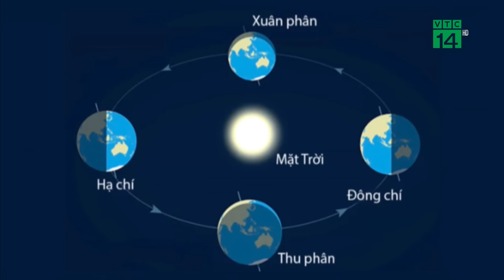Xuất hiện Xuân Phân, Ngày và Đêm gần bằng nhau vào ngày mai 20/03| VTC14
VTC14 |Ngày mai một hiện tượng thiên nhiên kỳ thú sẽ diễn ra. Theo Hội Thiên văn Hà Nội cho biết thời điểm xuân phân, mặt trời lúc này sẽ chiếu thẳng vào xích đạo khiến thời gian ngày và đêm gần như bằng nhau trên khắp thế giới. Đây cũng là ngày đầu tiên của mùa xuân ở bắc bán cầu và ngày đầu tiên của mùa thu ở nam bán cầu.